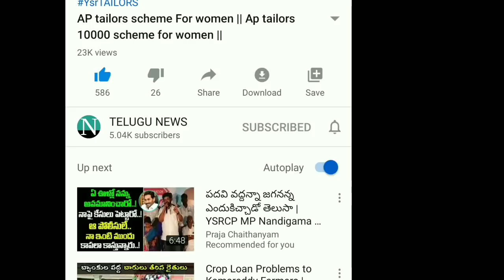Exams Update 2020 || SUPPLY EXAMS UPDATE 2020 || UGC UPDATES 2020